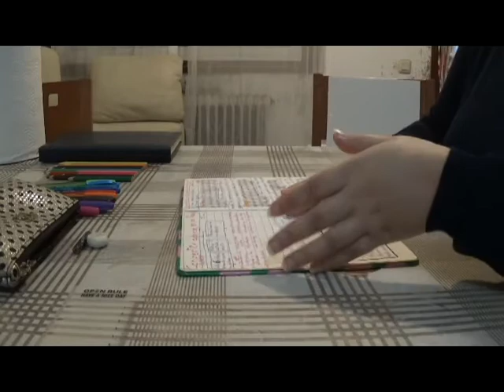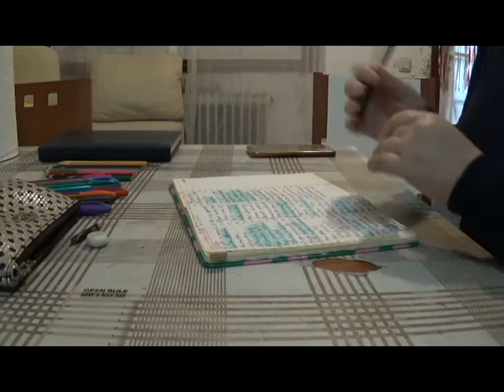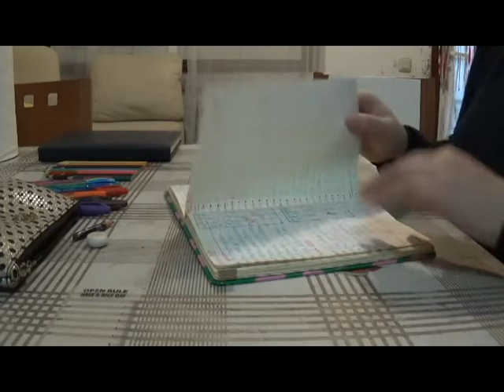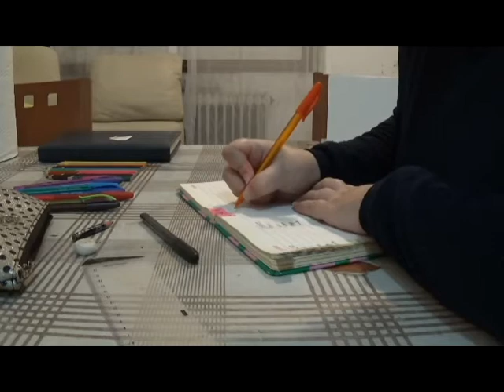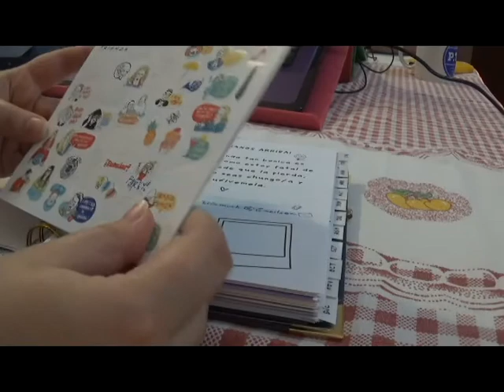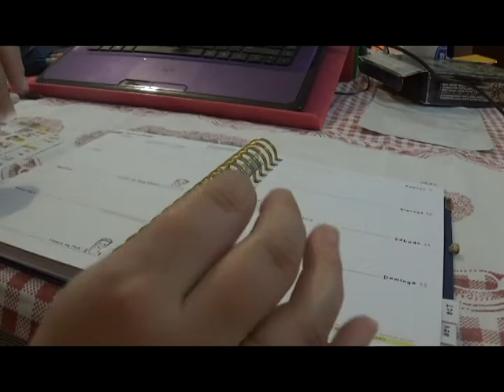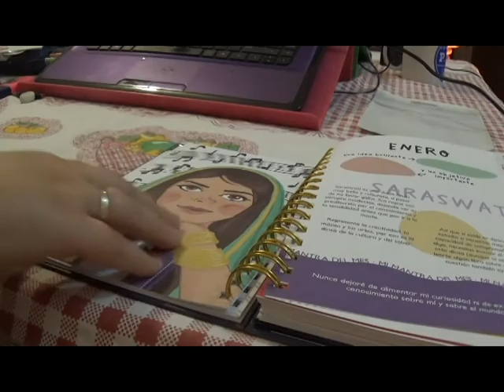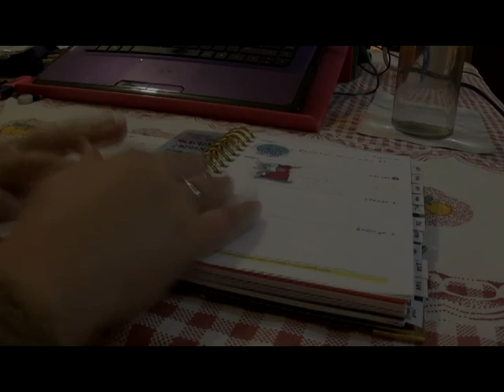ASMR: background noise for studying (no speaking) | Iria helps you